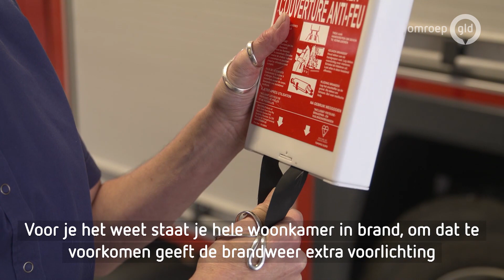Tips van de brandweer om brandgevaar voor te zijn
Wijchen - Omvallende kaarsen, kerstbomen die vlam vatten, brandwonden bij gourmetten en feestkleding die vlam vat: de brandweer waarschuwt voor allerhande brandend onheil tijdens de feestdagen. "Let op wat je doet, let op kaarsen en controleer hoe brandveilig je kerstversiering is in je huis", benadrukt de brandweer.